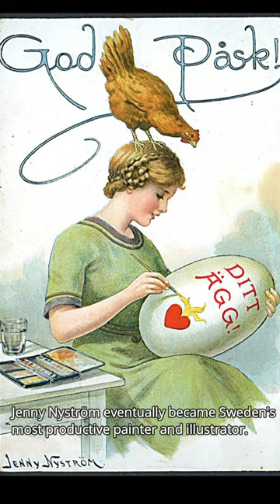Jenny Nyström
About Jenny Nyström.